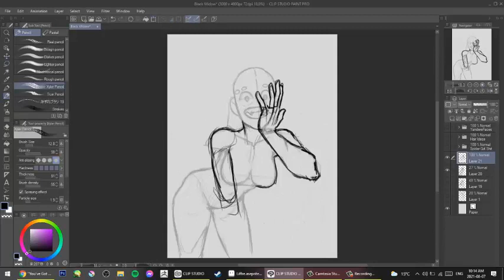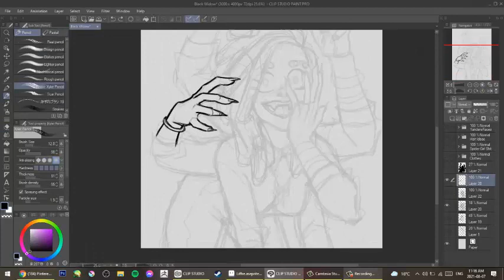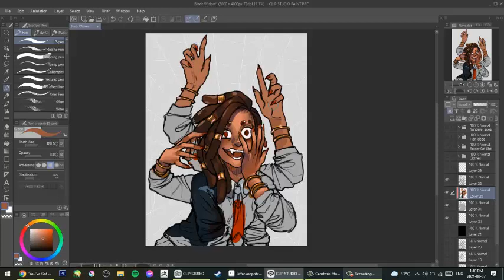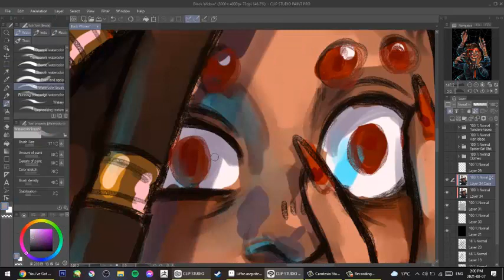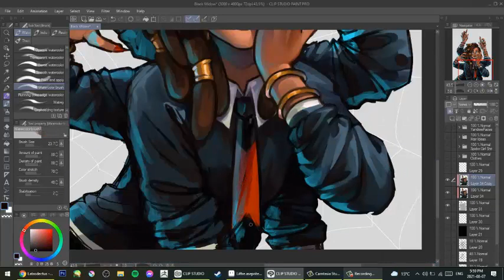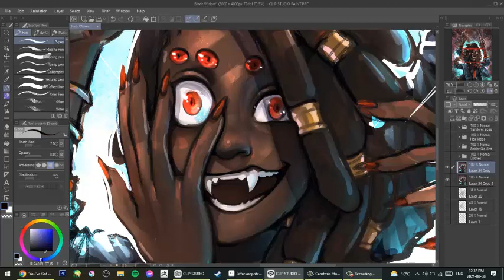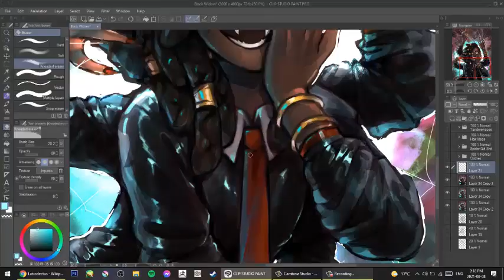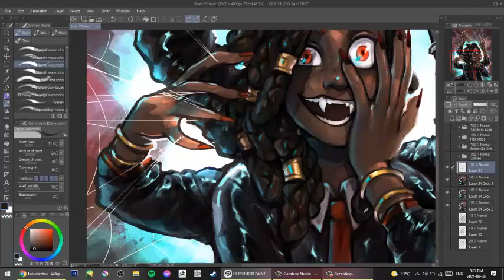Speedpaint : Black Widow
Here's some Spider facts.

Latrodectus is a broadly distributed genus of spiders with several species that, together, are commonly known as true widows.

Female widow spiders are typically dark brown or a shiny black in colour when they are full grown, usually exhibiting a red or orange hourglass on the ventral surface (underside) of the abdomen; some may have a pair of red spots or have no marking at all.

The prevalence of sexual cannibalism, a behaviour in which the female eats the male after mating, has inspired the common name "widow spiders".

As with other web-weavers, these spiders have very poor eyesight and depend on vibrations reaching them through their webs to find trapped prey or warn them of larger threats.

Contrary to popular belief, most people who are bitten suffer no serious damage, let alone death.

Due to the presence of latrotoxin in their venom, black widow bites are potentially dangerous and may result in systemic effects  including severe muscle pain, abdominal cramps, hyperhidrosis, tachycardia, and muscle spasms.

 In 1933, a University of Alabama medical faculty, Allan Blair conducted an experiment to document the symptoms of a black widow bite, and to test whether someone can build immunity after being bitten. The effects of the bite were so painful and harsh, that Blair failed to complete the experiment and did not follow through with being bitten a second time.